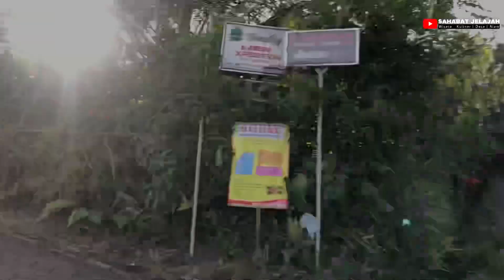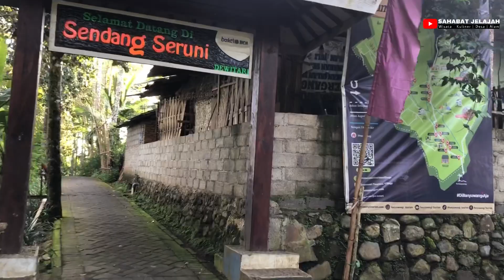Menikmati segarnya pemandian alam Sendang seruni ‼️💯 | Desa wisata Tamansari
sendang seruni